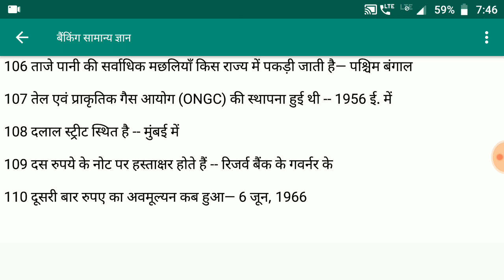Banking General Awareness | Banking Top GA Question | Bank GA Question Answer For Competitive Exam